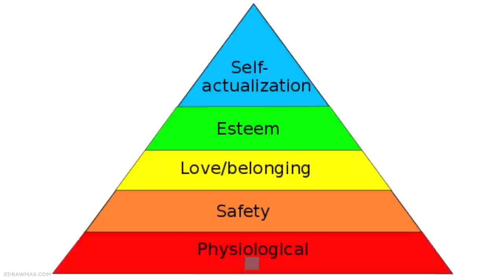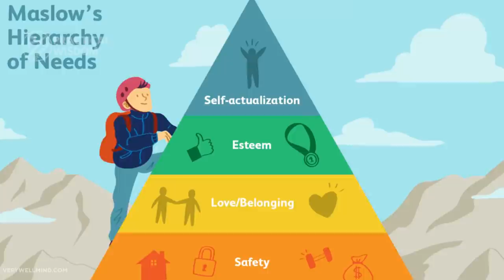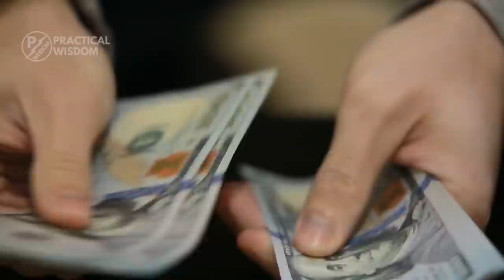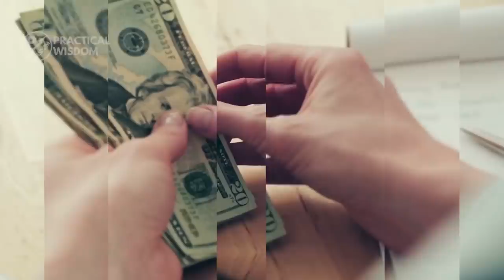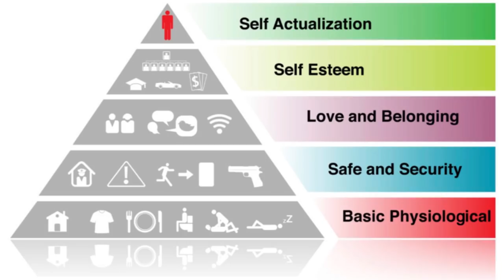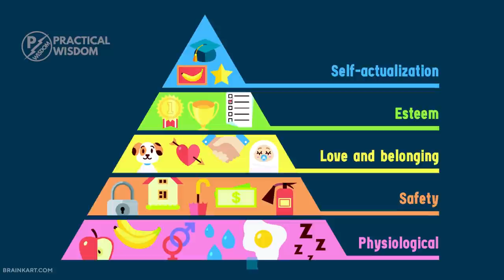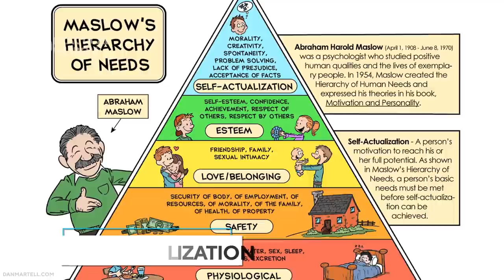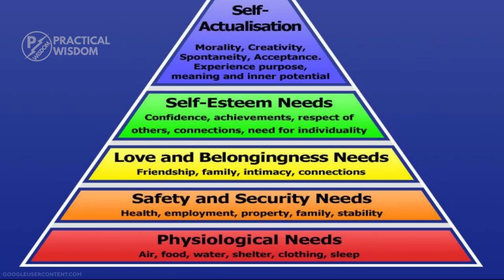Understanding Maslow’s Hierarchy of Needs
Have you ever wondered why someone would leave a perfectly high paying job, to switch to something that pays significantly lower? Do you ever think about why some folks give huge amounts to charity, while leaving only a smaller portion of their income for themselves? Or do, you wonder why all of a sudden, a close friend starts becoming all religious? Or, do you question why your colleague with a degree in engineering, starts waiting in restaurants?
In this video, we will cover the answers to these questions and many more, by studying the theory of motivation behind human behaviour.